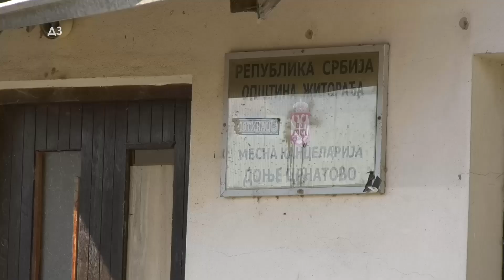Neke komponente stočne hrane moraju da se uvoze sa drugog kraja sveta